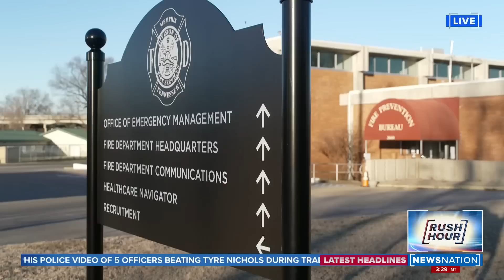Memphis police's 'Scorpion Squad' scrutinized after Tyre Nichols death | Rush Hour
Each of the five Memphis police officers indicted on charges connected to Tyre Nichols' death was a member of the forces' special unit called "Scorpion Squad," which was specifically formed to fight crime in some of Memphis' toughest neighborhoods. As the city prepares for protests, the unit is coming under fire. Attorneys representing the Nichols family are calling into question the operations of this unit, and wondering why those officers were even conducting traffic stops.